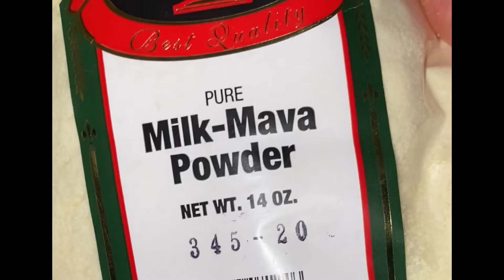Home made mawa ( Khoa )